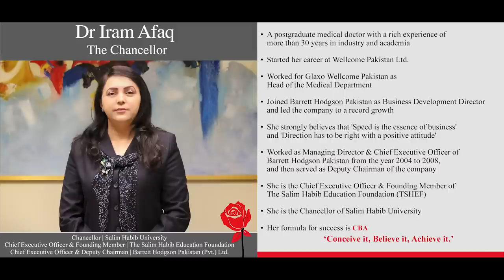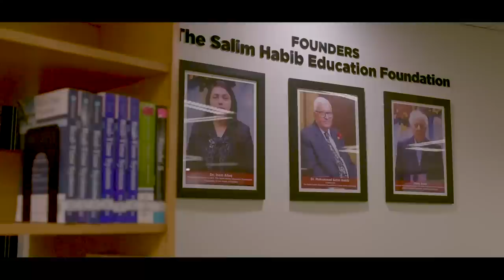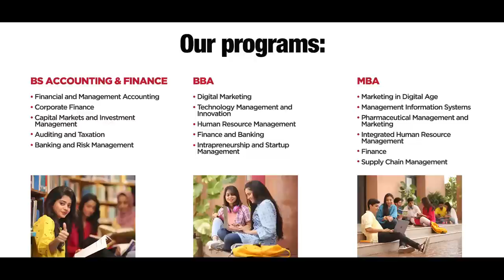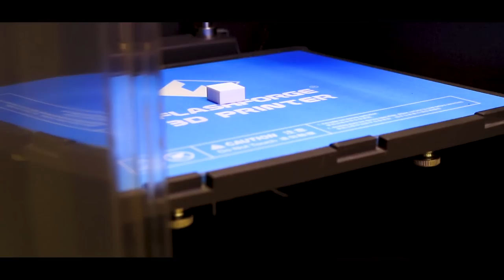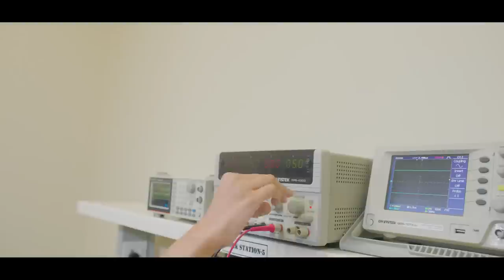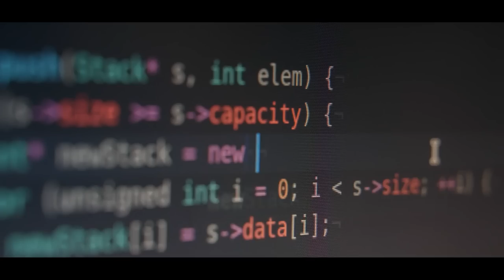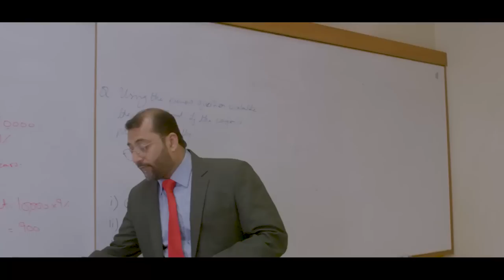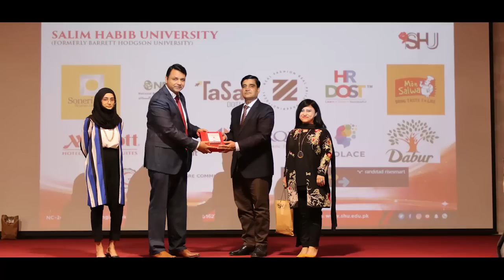SALIM HABIB UNIVERSITY DOCUMENTARY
Salim Habib University gives you the chance to get an international-standard education on a beautiful campus with state-of-the-art facilities, experience a vibrant student life, pursue your goals, play to your strengths, discover new talents, and equip yourself with all the skills and experience necessary to reach the heights of success.

Join SHU, and transform your dreams into opportunities.

Documentary Credits:

Project Head: Dr. M. Hussain Habib (Director Education & Admissions, Marketing, HR & Admin)

Produced & Directed by: Shehroz Khan (Video Producer)
Written by: Sibgha Raza Khan (Content Writer & Marketing Officer)
Cinematography by: Danish Ishaque (Videographer & Editor)
Voiceover by: Fatima Jawaid (4th Year Doctor of Pharmacy Student SHU)
Special thanks to Aiman Saeed & Mudassir Akhtar (4th Year Doctor of Pharmacy Students SHU)